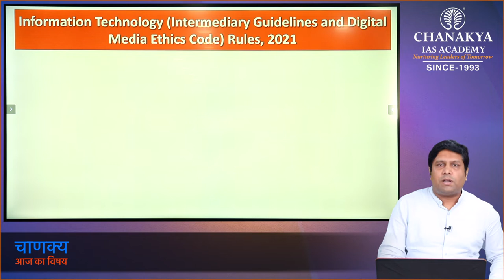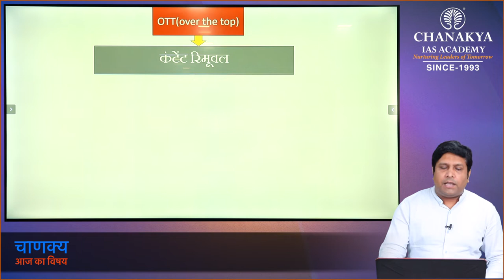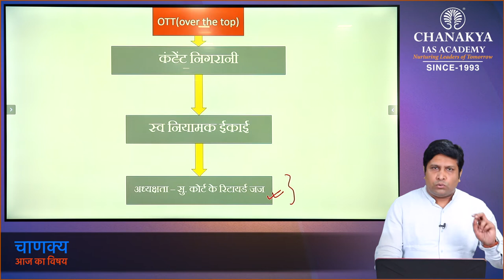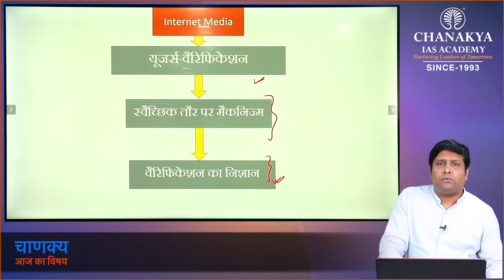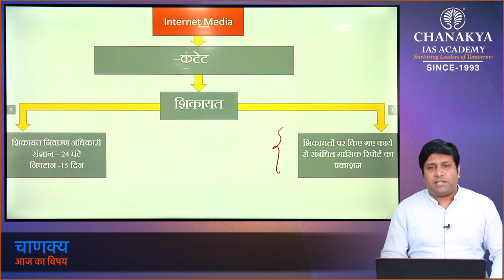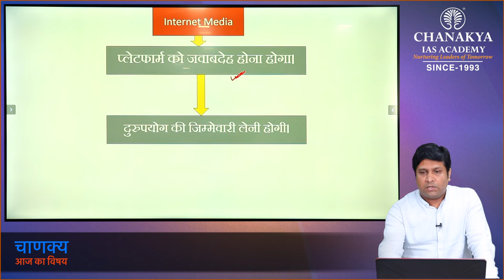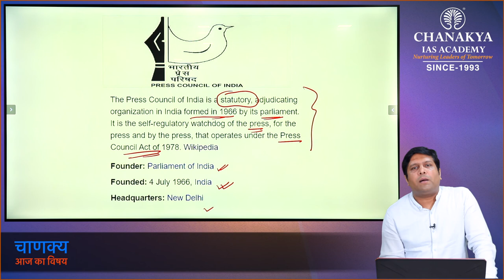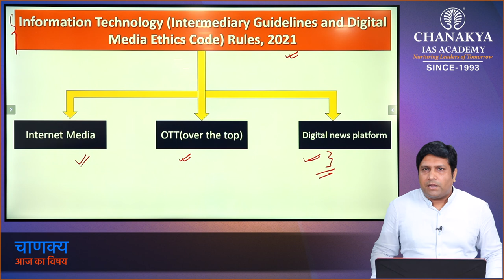SOCIAL MEDIA NEW GUIDELINES Chanakya's Daily Topic Analysis in Hindi for UPSC/PCS 03.03.2021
Today's Topic
| SOCIAL MEDIA NEW GUIDELINES |

ChanakyaSpecialCurrent affairsEnglish
ChanakyaSpecialCurrent affairsHindi